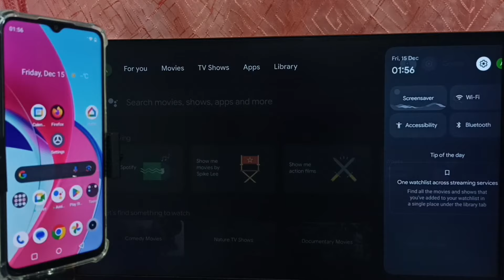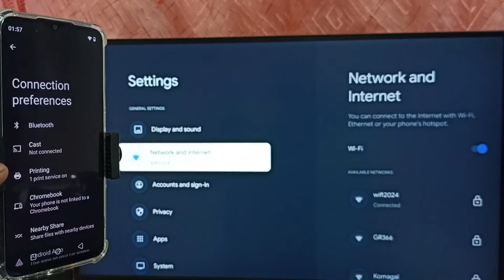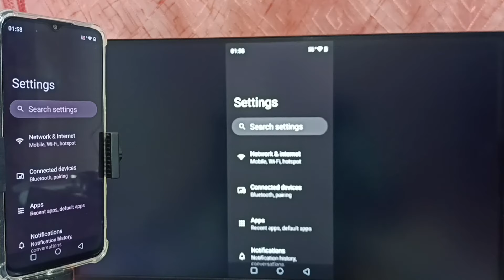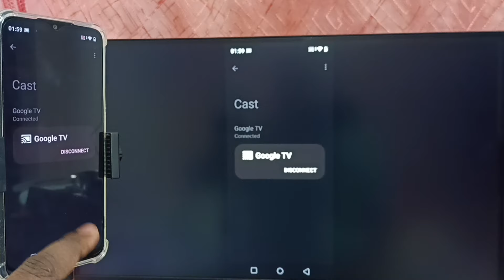ACER Google TV : How to do Screen Mirroring Without using Google Home App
How to Connect Mobile Phone to Android TV,
Screen Mirroring,Wireless Display,Wireless Screen Sharing,
screencast, chromecast, cast, screen casting, wifi direct,miracast,wifi display,
How to Connect Android Phone to Android TV,
How to Connect Android Phone to Smart TV,
Android TV,
Smart TV,
Smart Google TV,
Google TV,